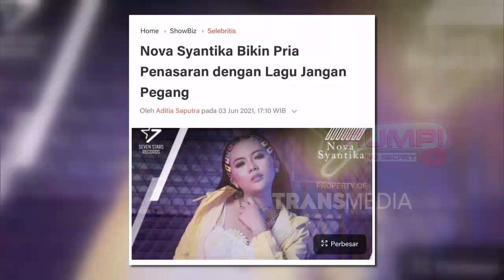RICCARDO MAZZONI, BULE ITALIA YANG NYIPTAIN LAGU DANGDUT! | RUMPI (16/7/21) P3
RUMPI
TAYANG SETIAP SENIN-JUMAT PUKUL 14.00 WIB